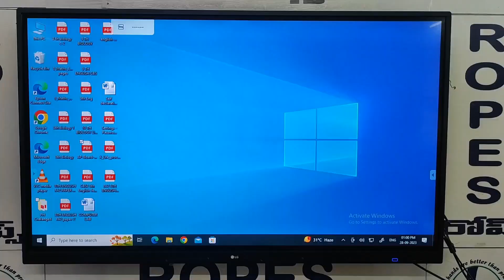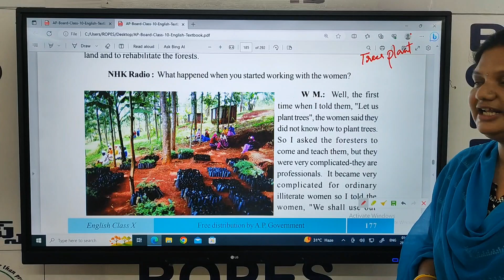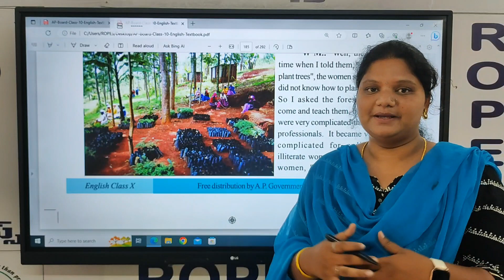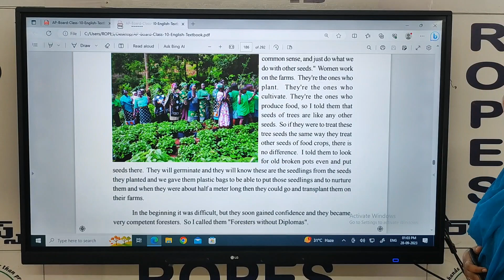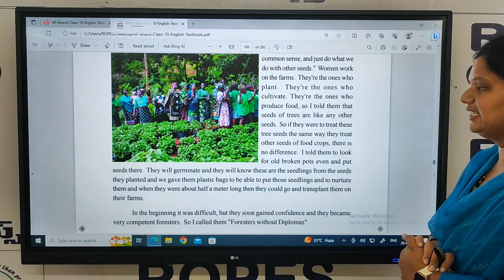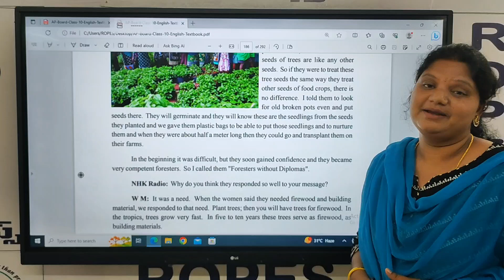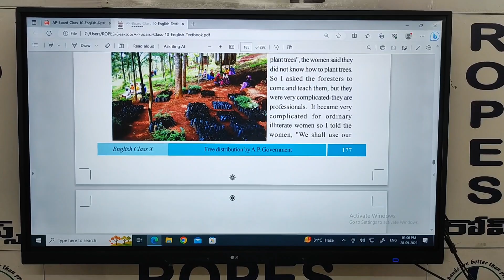FA 4 10 ENVIORNMENT LESSON PART 1 VID 8